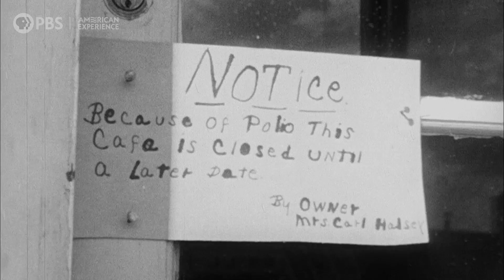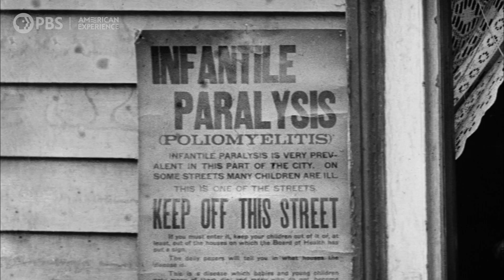Chapter 1 | The Polio Crusade | American Experience | PBS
The story of the polio crusade pays tribute to a time when Americans banded together to conquer a terrible disease. The medical breakthrough saved countless lives and had a pervasive impact on American philanthropy that continues to be felt today.

Learn more about THE POLIO CRUSADE, including where to watch the documentary

In the summer of 1950 fear gripped the residents of Wytheville, Virginia. Movie theaters shut down, baseball games were canceled and panicky parents kept their children indoors — anything to keep them safe from an invisible invader. Outsiders sped through town with their windows rolled up and bandanas covering their faces. The ones who couldn’t escape the perpetrator were left paralyzed, and some died in the wake of the devastating and contagious virus. Polio had struck in Wytheville. The town was in the midst of a full-blown epidemic. That year alone, more than 33,000 Americans fell victim — half of them under the age of ten.

AMERICAN EXPERIENCE presents The Polio Crusade, a one-hour documentary from filmmaker Sarah Colt (Geronimo, RFK) that interweaves the personal accounts of polio survivors with the story of an ardent crusader who tirelessly fought on their behalf while scientists raced to eradicate this dreaded disease. Based in part on the Pulitzer Prize-winning book Polio: An American Story by David Oshinsky, The Polio Crusade features interviews with historians, scientists, polio survivors, and the only surviving scientist from the core research team that developed the Salk vaccine, Julius Youngner.